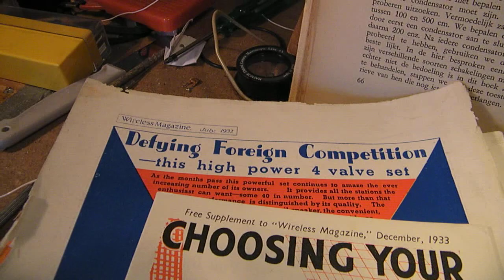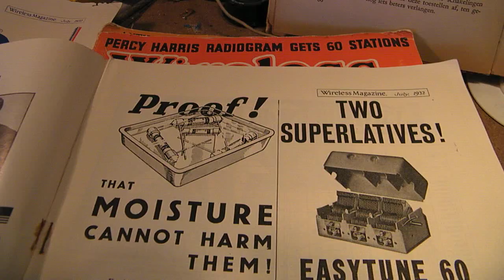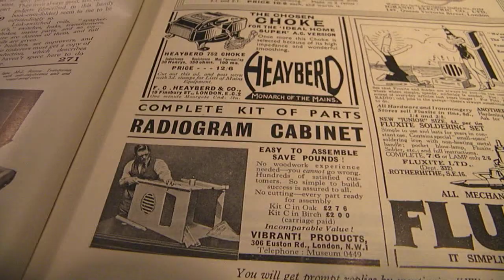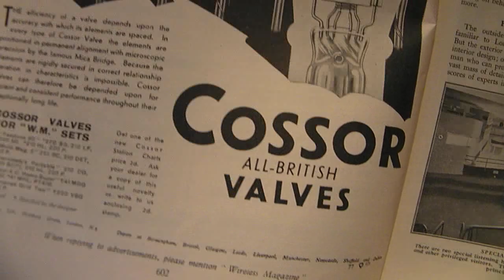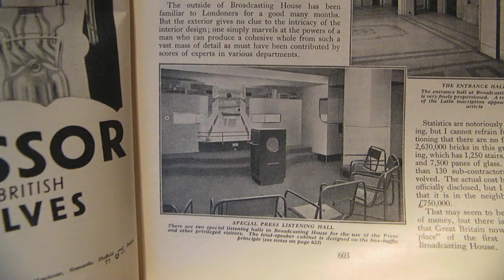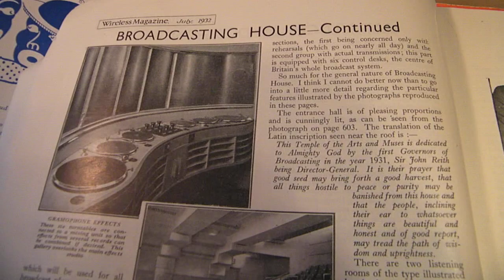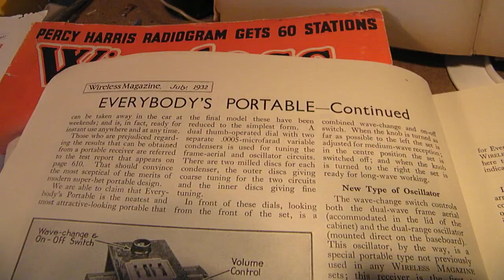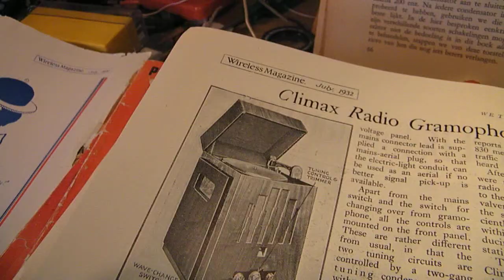Radio technology 1920 - 1935, part 1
LINKS TO MORE VIDEOS ABOUT OLD (RADIO) TECHNOLOGY IN THIS TEXTBOX. Correction to the video: I often say 1933 when it is 1932. I also call a tube a transistor (...) , sorry. Radio technology 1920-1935 or later, part one. More video's follow perhaps. More ectronics (books to buy and free downloads) on the Lulu website, author Ko Tilman.

LINKS TO VIDEOS ABOUT ANTIQUE RADIOS, RADIO HISTORY AND OLD TECHNOLOGY